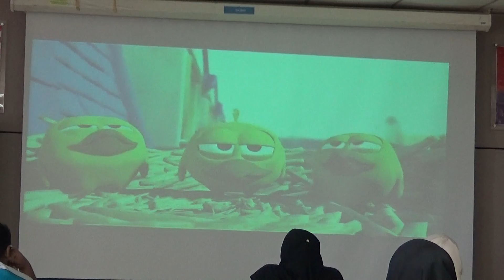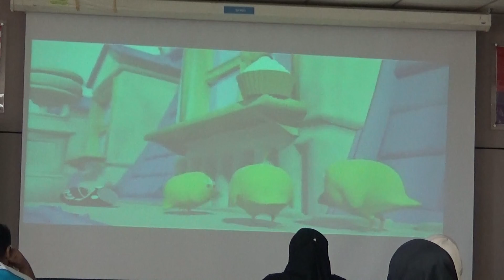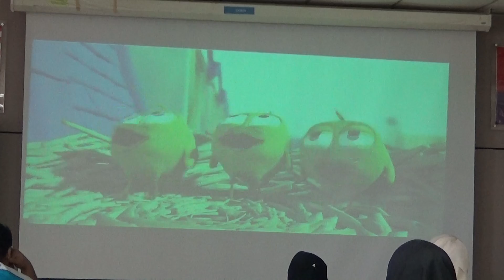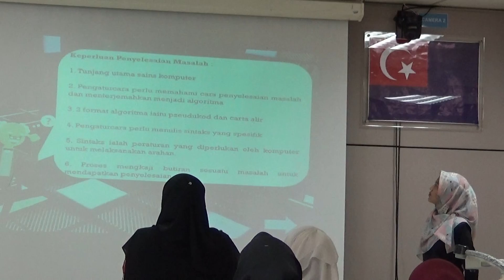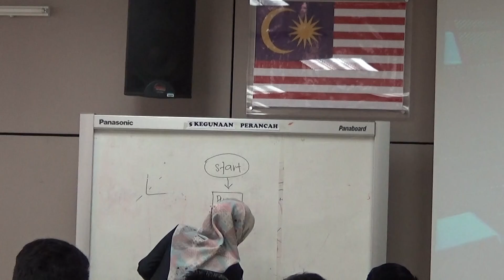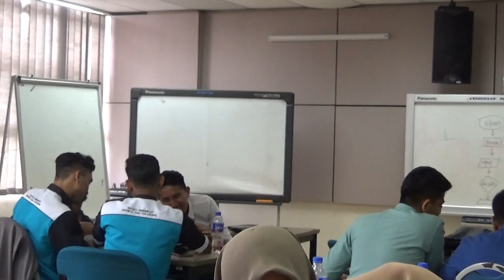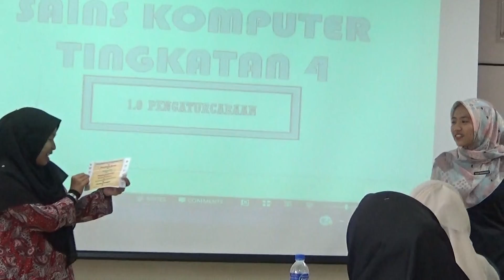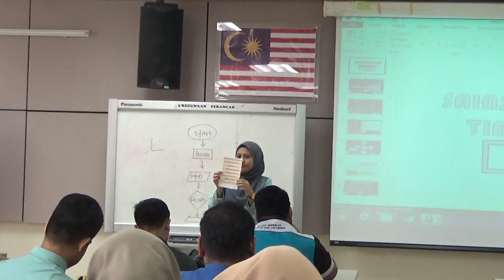Video micro shida Pengaturcaraan